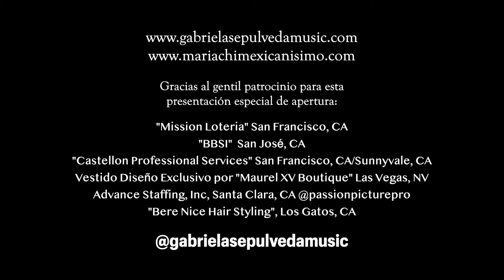LA NUEVA REINA DEL REGIONAL- Leyendas del Mariachi Apertura GABRIELA SEPULVEDA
Leyendas del Mariachi Apertura por GABRIELA SEPULVEDA con Mariachi Mexicanísimo de Raymundo Coronado en el Fox Theatre de Redwood City, CA.

Gracias por la confianza a los promotores de Las Leyendas del Mariachi y a HR Entertainment.

"Mission Loteria" San Francisco, CA
"BBSI"  San José, CA
"Castellon Professional Services" San Francisco, CA/Sunnyvale, CA
Vestido Diseño Exclusivo por "Maurel XV Boutique" Las Vegas, NV
Advance Staffing, Inc, Santa Clara, CA @passionpicturepro
"Bere Nice Hair Styling", Los Gatos, CA